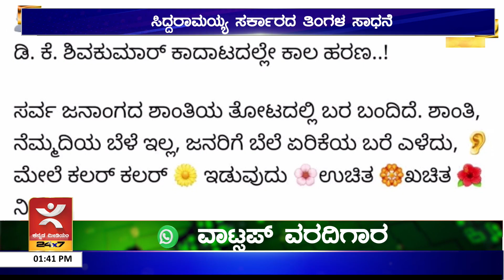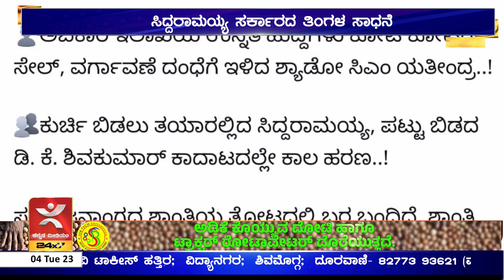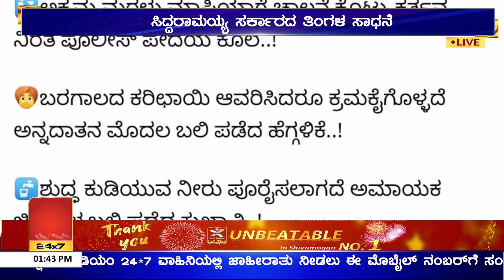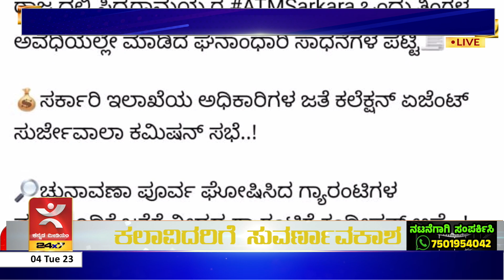ಬಿಜೆಪಿಯಿಂದ ಕಾಂಗ್ರೆಸ್ ಸಾಧನೆಯ ಪಟ್ಟಿ | ನೆಸೋಶಿಯಲ್ ಮೀಡಿಯಾದಲ್ಲಿ ಕಾಂಗ್ರೆಸ್ ವಿರುದ್ಧ ಸಮರ